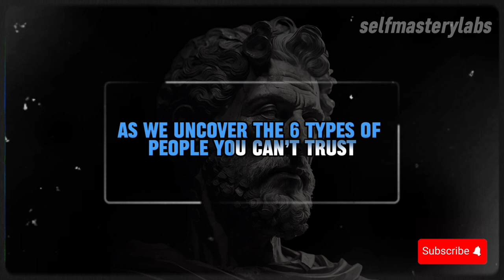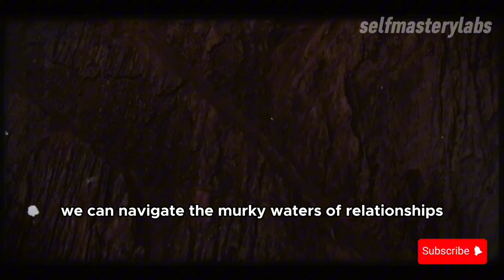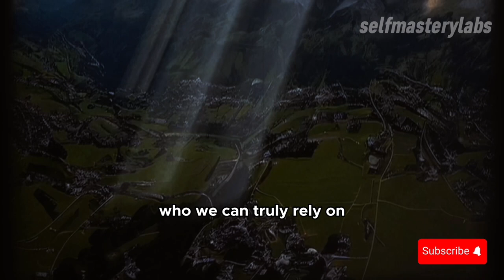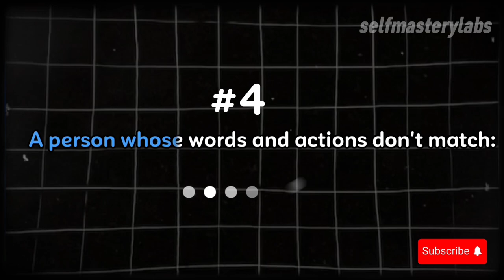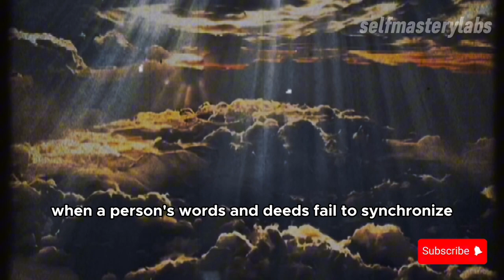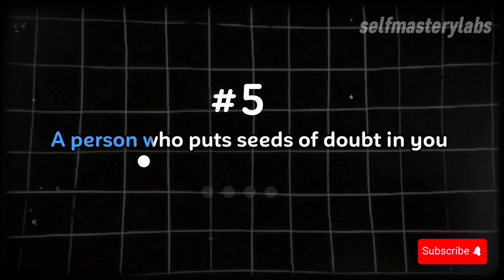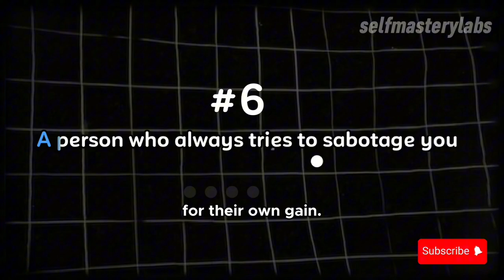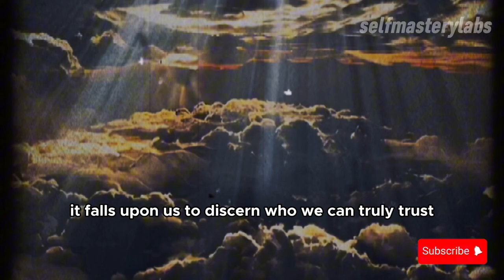The 6 types of people Stoicism warns against trusting (MUST WATCH)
Are you practicing Stoicism? Watch out for these six types of people that Stoicism warns against trusting. Protect your peace of mind and follow the paths of wisdom.

As a Stoic, it's important to be mindful of who you surround yourself with. In this video, we'll discuss the types of people that Stoicism teaches us to be cautious of, as well as how to navigate these relationships. Don't fall prey to toxic individuals - learn how to protect your daily stoic practice and live a wise and peaceful life.

⭐️ Philosophy .